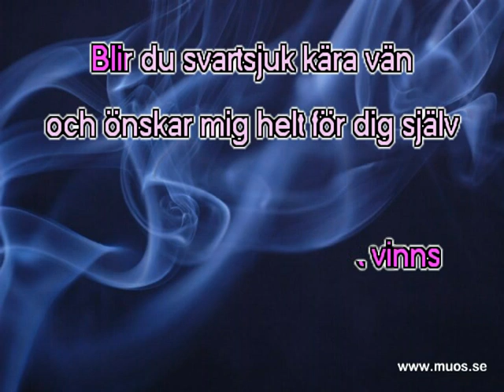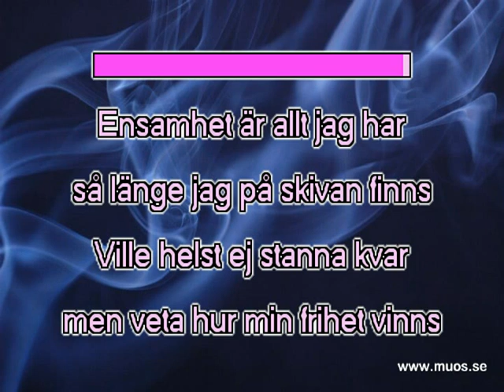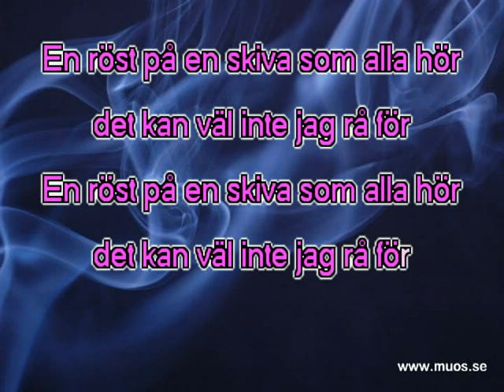Gitte Hænning - Det Kan Väl Inte Jag Rå För (voc)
I original heter låten heter Poupée De Cire, Poupée De Son.
Det var Luxemburg som vann Eurovision Song Contest år 1965 med denna låt.
France Gall sjöng den, och det var Serge Gainsbourg som skrev den.
Den spelades sedan in på mer än 20 språk, och utnämndes 2005 till en av de bästa Eurovision-låtarna.
Den Svenska texten skrevs av Bengt Melin.
Sång och bakgrundsmusiken är original.